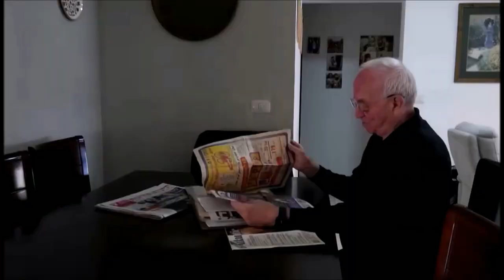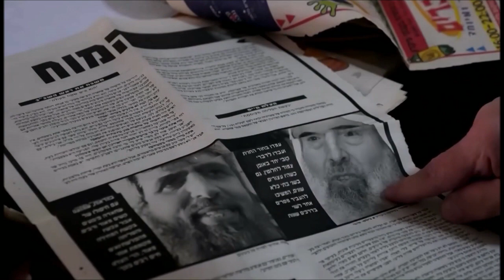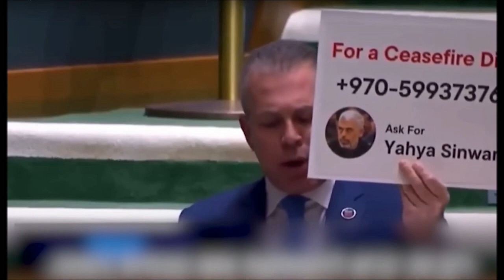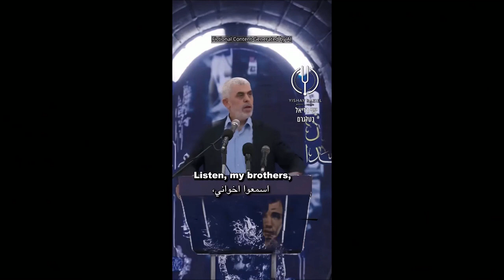Yahya Sinwar - the butcher of Khan Younis hamas יחיא סינוואר - הקצב מחאן יונס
דמותו המבעיתה של יחיא סינווארYahya Sinwar, also known as the "Butcher of Khan Younis" for his brutal treatment of innocent Palestinians, is the face of evil behind Hamas. He is responsible for multiple terrorist attacks against Israelis, including the deadly Hamas Massacre on October 7th which killed and injured thousands